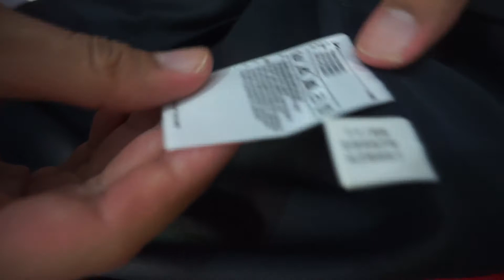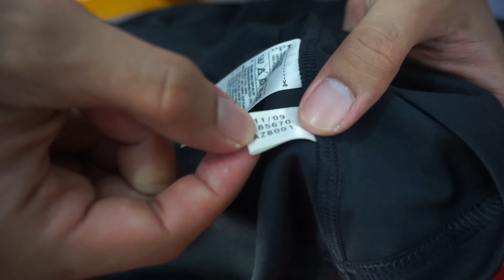Review Jersey Liverpool Away 2009/2010, Black Phantom!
Kali ini, kita akan me-review salah satu jersey Liverpool yang keren, tapi sayangnya disaat Liverpool kurang berprestasi. Ini juga merupakan jersey away  Liverpool terakhir yang dinakhodai oleh pelatih legendaris Liverpool, Rafael Benitez.

Ketahui ciri-ciri khusus jersey versi originalnya dalam video ini agar Anda tidak mudah tertipu saat akan membeli jersey!